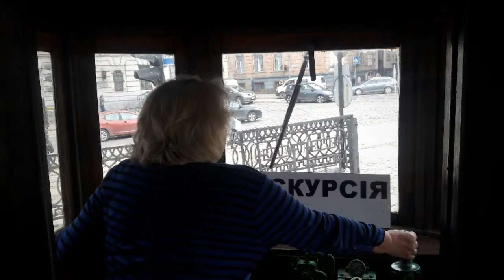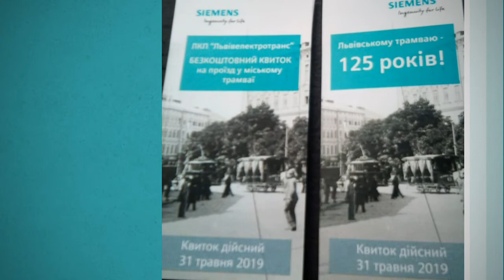Юбілей львівського трамваю-125 років!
Святкування 125 річчя львівського трамваю...